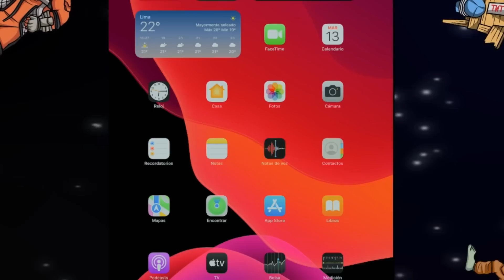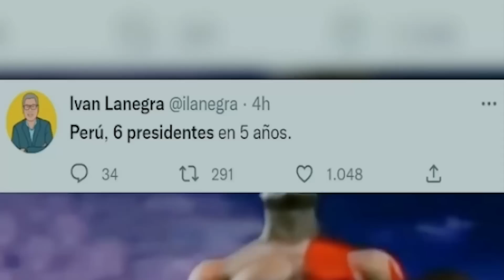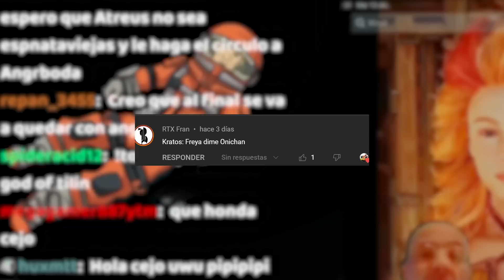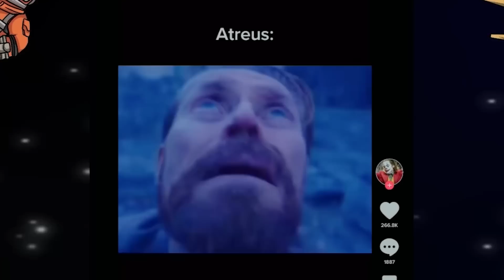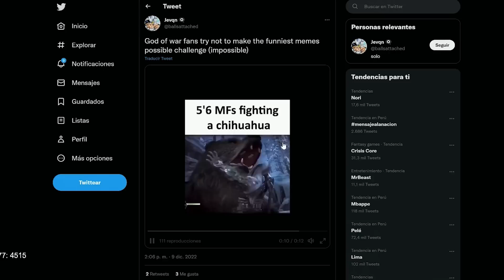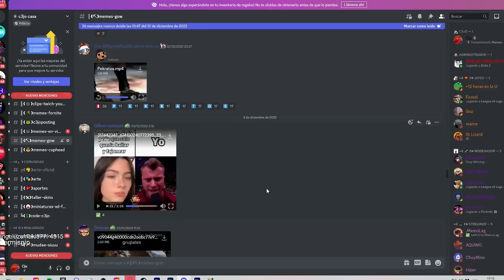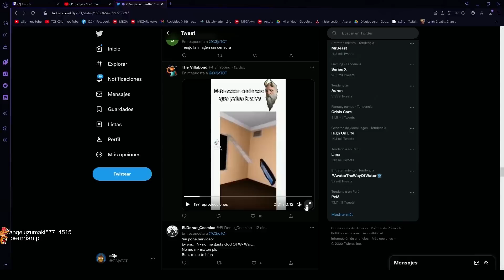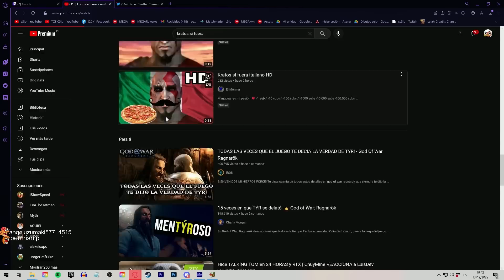MEMES y TikToks de God of War *Kratos* (Discord)🤖 Si te ries pierdes | c3jo REACCIONA🖥️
Hoy tocó ver memes de God of War, estuvo de 10!

- Canales!